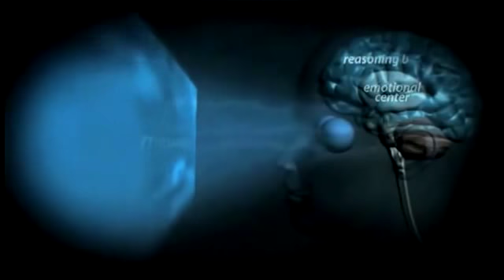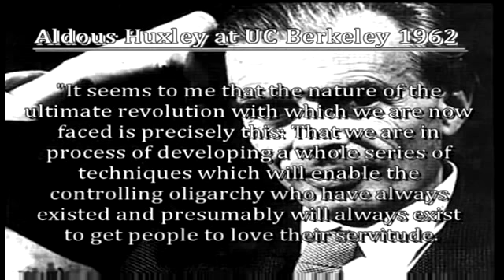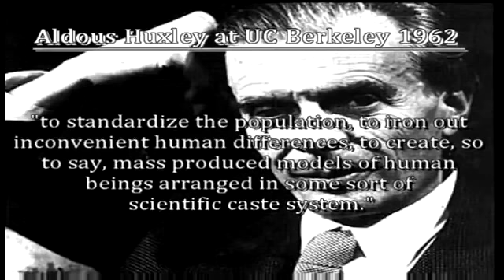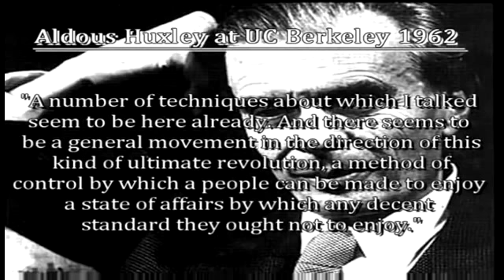Alan Watt & William Cooper on Media and Entertainment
audio and video edited by Phil G the Knowbody